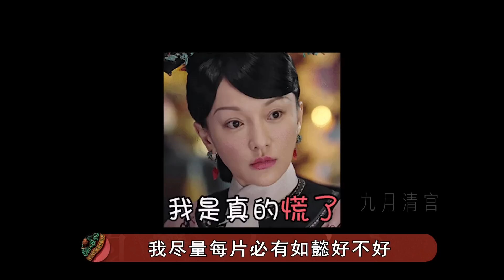如懿反击有多爽，一招扳倒卫嬿婉，富察琅嬅根本就不是对手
【九月影馆】
盘点五大皇后训话：如懿训斥卫嬿婉超级解气，反差最大的是秦岚